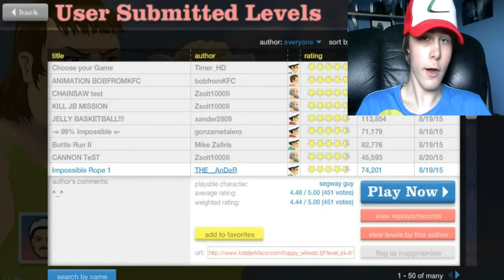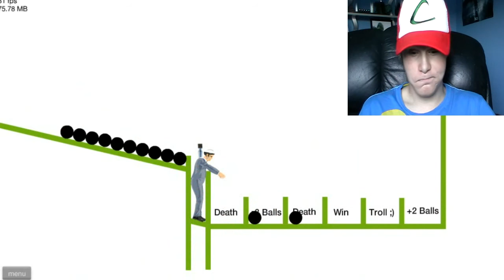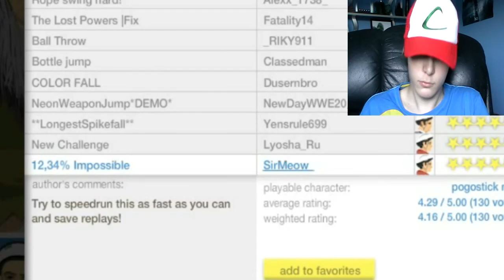Happy Wheels #5 - JUST DO IT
Shia LaBeouf gives me some advice